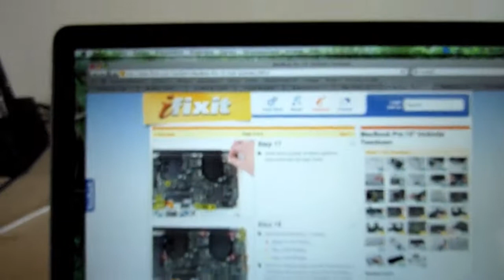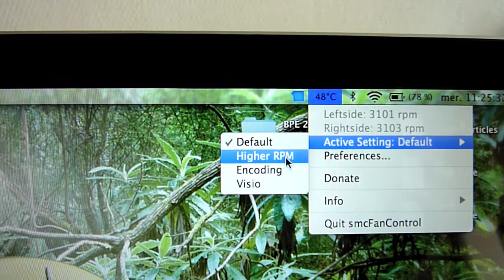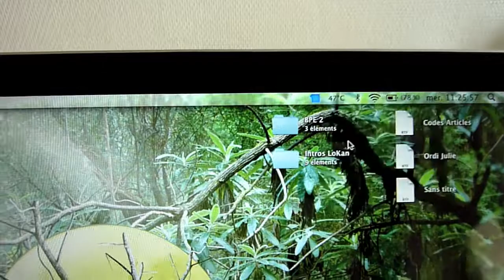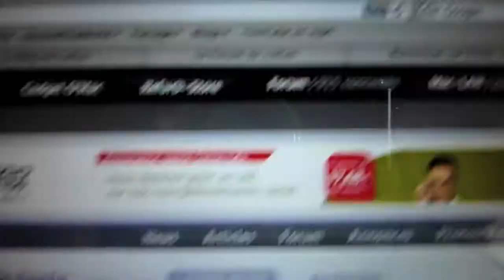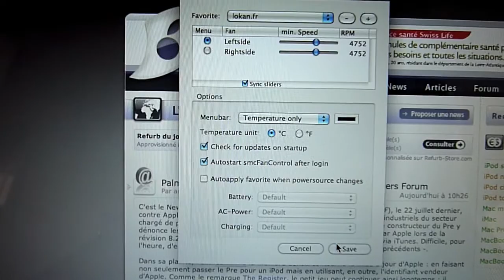Comment refroidir mon MacBook